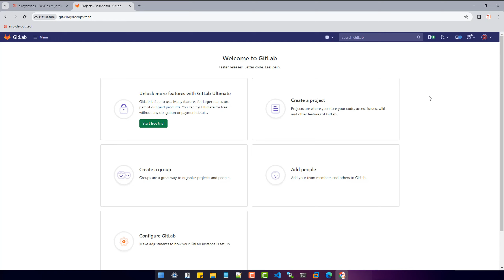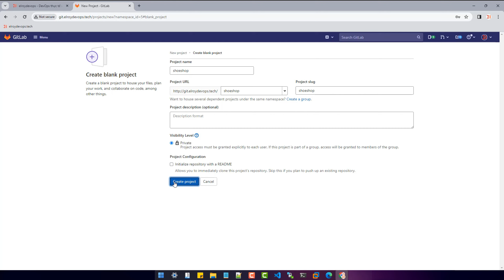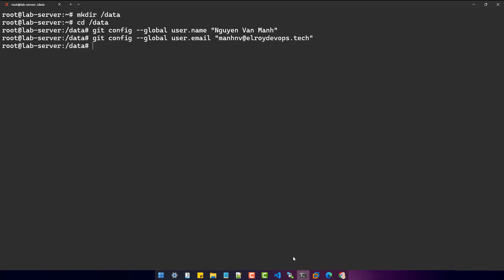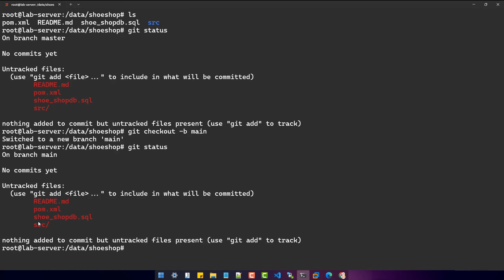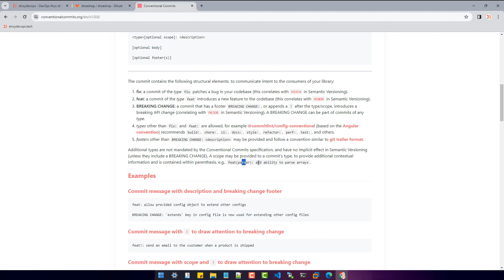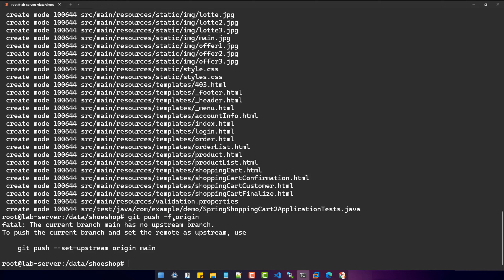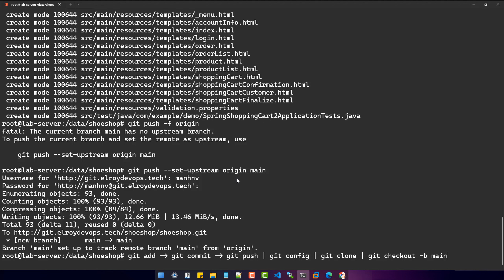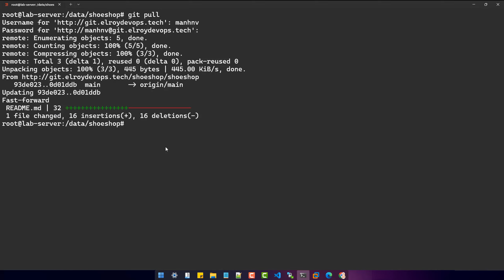DevOps for Freshers | Bài 13: Những câu lệnh Git thông dụng | DevOps cho người mới bắt đầu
Như mình đã nói bạn nên học series ở Web. Vì mình đã thiết kế để bạn học thuận lợi nhất và mình cũng đã để đầy đủ source code, câu lệnh, cấu hình tương ứng từng bài học vì vậy bạn sẽ tiết kiệm thời gian không phải chuyển tab qua lại cũng như tập trung vào nội dung bài giảng, tham khảo series tại:

MỤC LỤC
00:00 - mở đầu
00:23 - tạo nhóm trên gitlab
01:27 - tạo dự án trên gitlab
03:10 - git config
04:43 - git status
04:51 - git checkout
05:18 - git add
05:39 - git commit
07:50 - git push
08:16 - tổng hợp
10:15 - git pull
10:34 - kết thúc